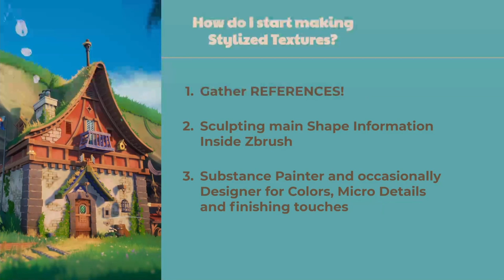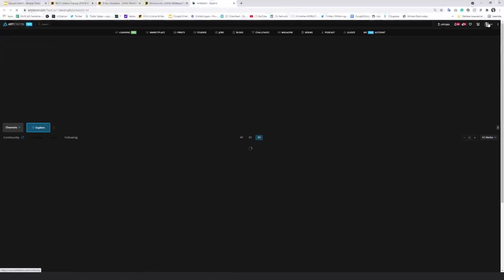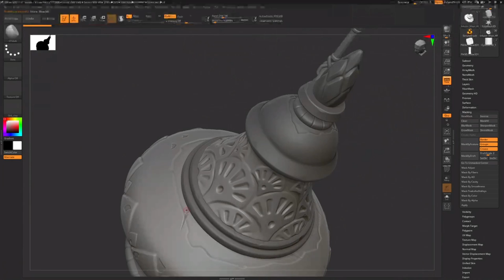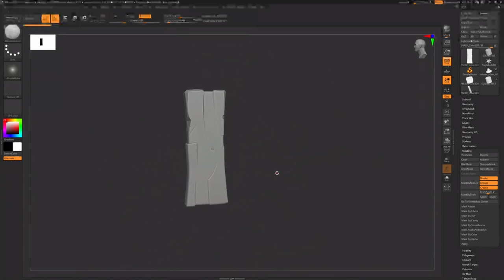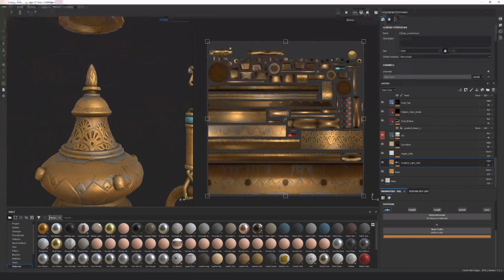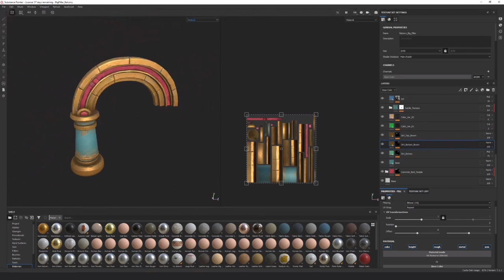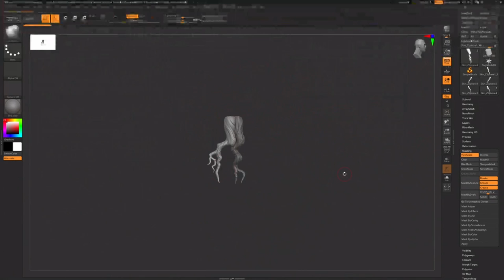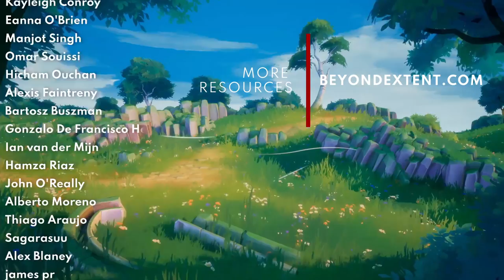Stylized Texture Creation with Jasmin Habezai-Fekri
Join Jasmin Habezai-Fekri as she takes us through how to make amazing stylized textures using Substance Painter and Zbrush. In this workshop she goes in depth into her own workflow and how she achieves these amazing results.

SESSION TIMESTAMPS
1:20 - Workshop Start
4:56 - Starting with references
13:10 - Key pillars of Sculpting
22:00 - Demo: Sculpting Wood plank
29:20 - Demo: Sculpting Metal
34:20 - Demo: Sculpting Foliage
38:00 - How I approach my textures
46:20 - Sculpting recap
51:30 - Textures Continued
55:30 - Demo: Textures - Diffuser
1:05:40 - Demo: Textures - Diffuser
1:16:40 - Demo: Foliage Textures
1:18:55 - Demo: Sculpting tree shapes
1:32:15 - Demo: Textures for foliage
1:37:00 - Outro

SESSION RESOURCES
ORB Brushes: